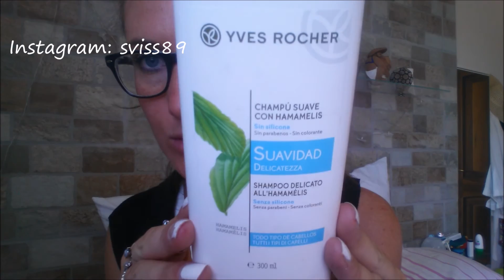Mi piaci TU!!!.....TU NO!!!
Ciaoooo
nuova tipologia di video sui prodotti che mi piacciono e quelli che invece butterei nel cestino direttamente ma aimè mi tocca utilizzare!!!
Fatemi sapere se come video vi può interessare e piacere.
Un bacio
S.